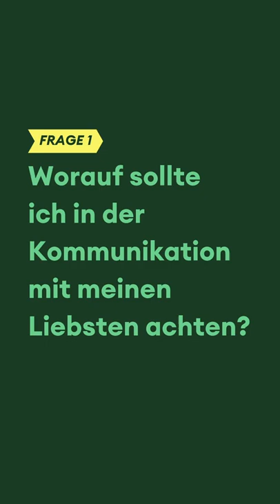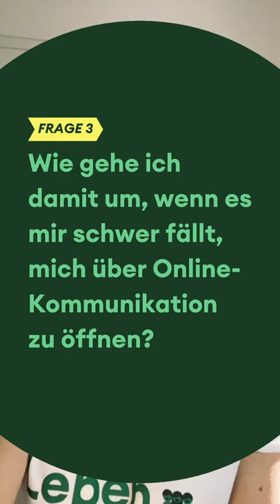Balance in Beziehungen | Real Talk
Zwei Jahre Pandemie haben dafür gesorgt, dass wir oft lange Zeit mit unseren Partner:innen zusammen an einem Ort waren – und teilweise sogar regelrecht "aufeinander hingen". Das kann unsere Beziehungen ganz schön aufmischen! Alena gibt euch im heutigen Real Talk deshalb ein paar Tipps, wie ihr eure Beziehungen jetzt stärken könnt und erklärt euch, worauf ihr bei der Kommunikation mit euren Freund*innen oder eurer Partnerin/eurem Partner achten solltet. Viel Spaß beim Ansehen!